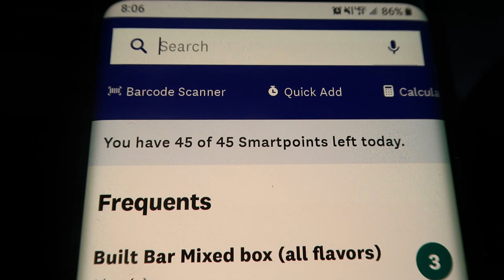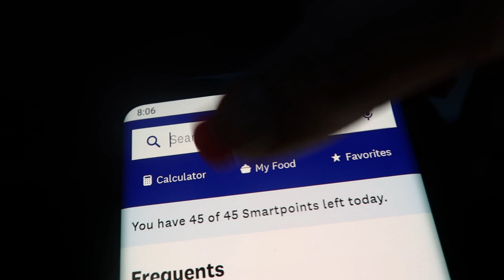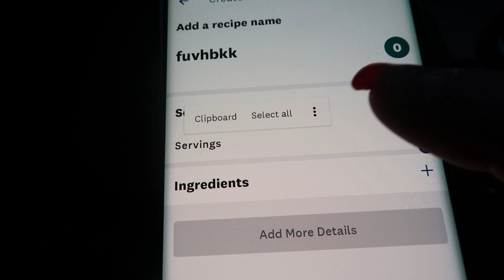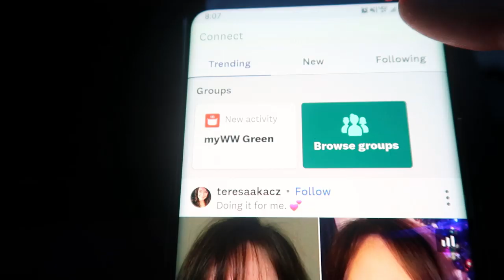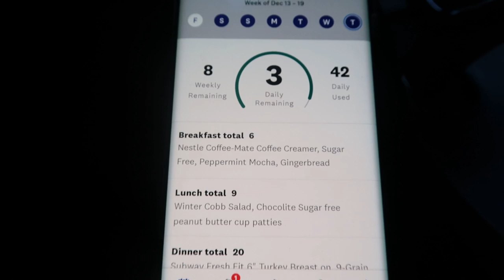WEEKLY WW WEIGH IN | DID I GAIN AGAIN?? | MYWW | WEIGHT WATCHERS!!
HAPPY FRIDAY!  Can you believe it's the Friday before Christmas!!!  Holy Moly!!  Enjoy!! XO

Code- jennswwjourney

Code- jennswwjourney

Code- jennswwjourney

Code - JENNIFERGG15

HAPPY MAIL!!!